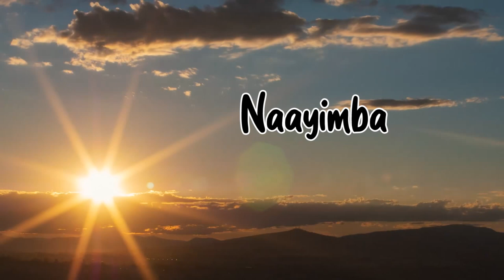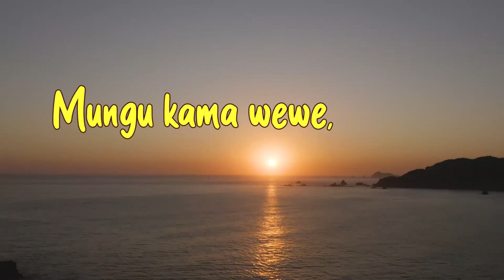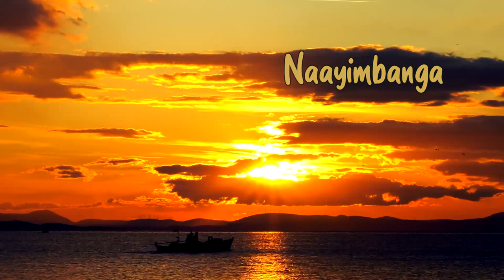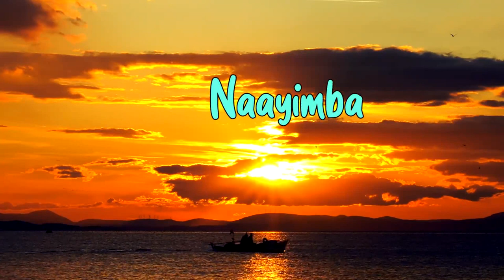Naayimba - Vivian Masembe Official & Robinson Masembe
Vivian Masembe is a Ugandan Gospel  Artist signed under Let them sing band a musical company for Masrob Entertainment
Officially Vivian Masembe Started with Nawona Audio Produced By Paddyman
Vivian Masembe Booking Info: